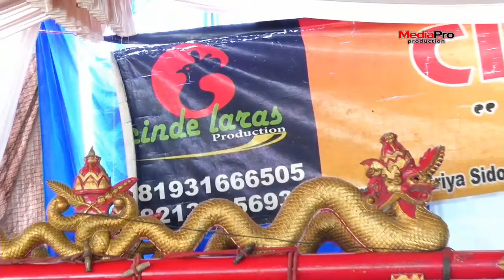COKEK SRAGENAN TATA - RINI EPELEDUT - CINDE LARAS GONG PIJILAN - LINTANG ASMORO - SAKIT RINDU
Walimatul Khitan WAHYU RUDIYANTO Putra Bpk. Pardi - Ibu. Karti, Tangkluk RT01 RW14 Wonorejo, Jatiyoso, Karanganyar. Minggu 3 Maret 2024

Support By :
KARAWITAN CINDE LARAS Pimp. Kristanto, S.Sos.MM
MLS MULYO LARAS Sound System d/a Suruhan, Wonorejo, Jatiyoso, HP. 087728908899
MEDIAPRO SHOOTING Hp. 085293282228